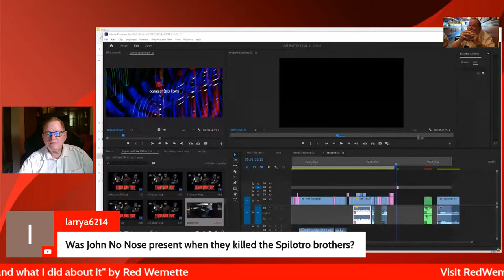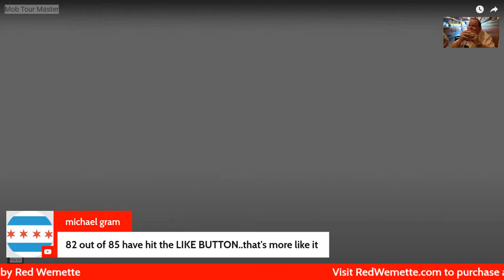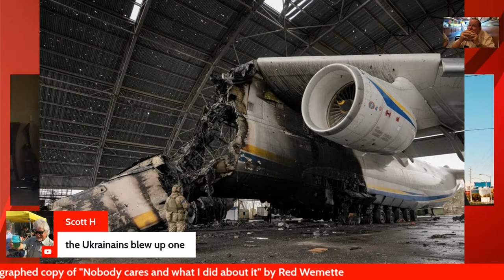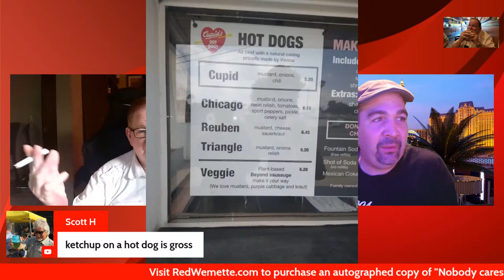Hitman Curt Hansen 5-23-2022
Live Chat about Curt Hansen, the brother of Ken Hansen that Murdered 3 little boys in 1955.  Curt Hansen stayed out of the News, however he was a stone killer.  You can order an autographed copy of my book